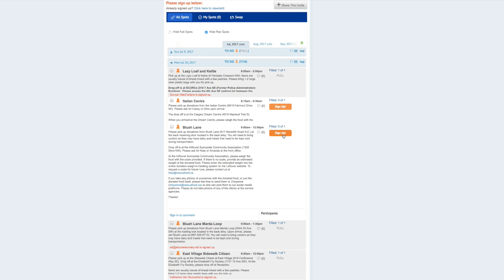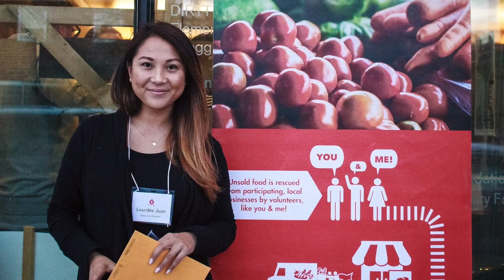Leftovers Volunteers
From drivers who pick up food from donors and deliver it to service agencies, to individuals who are passionate about food related issues who are on our executive team or on our board of directors, Leftovers is possible because of the generosity of over 200 volunteers.